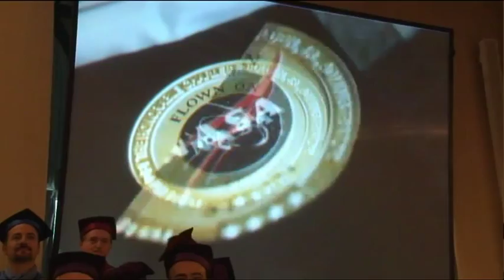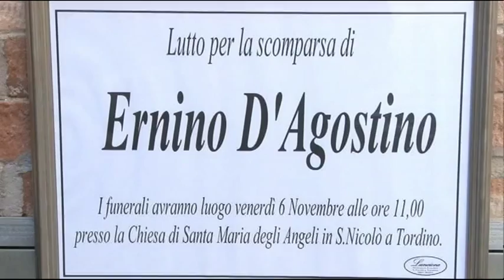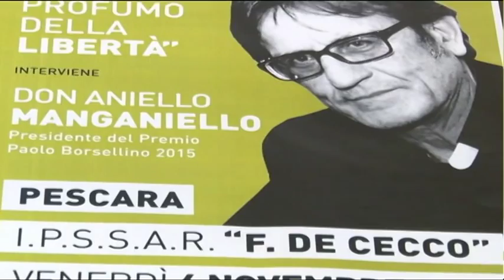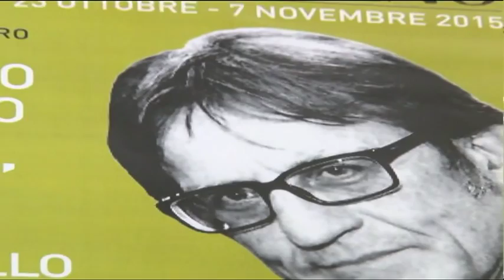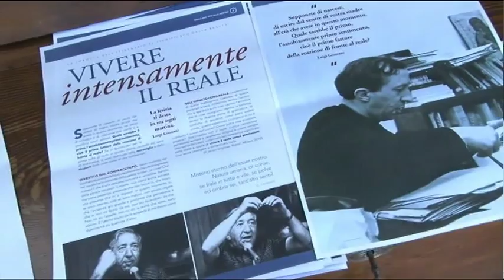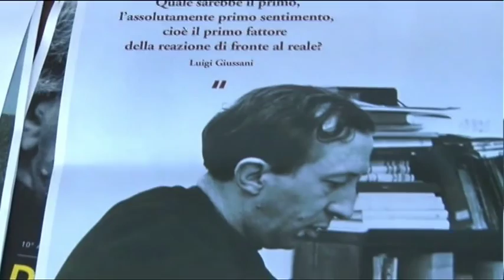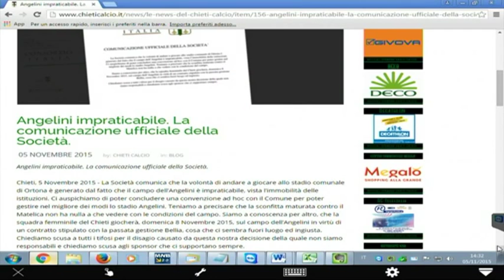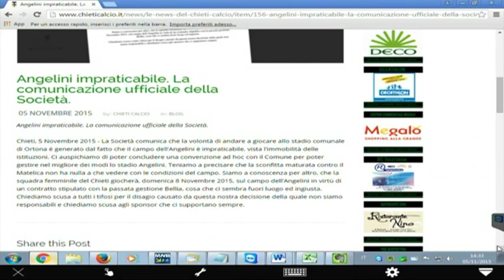TgSei Edizione delle 14 Giovedi 5 novembre 2015